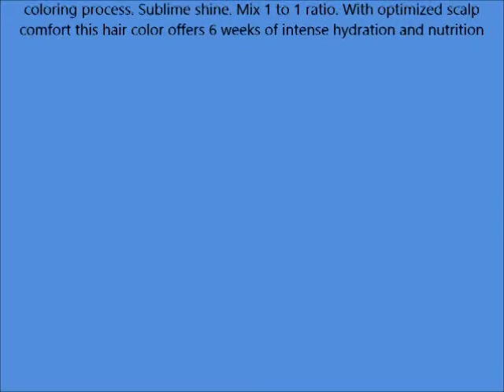Loreal Inoa Ammonia Free Permanent Hair Color 7 0 7nn 2 1 oz